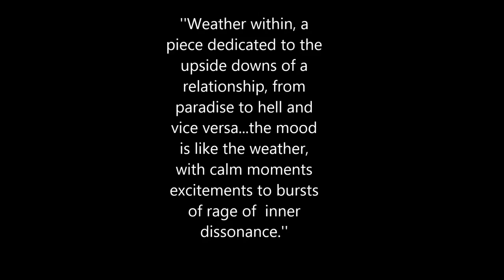Vincent Van der Bosch Opus 13: The Weather Within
A piece copyrighted to Vincent Van Der Bosch, his comments on his facebook official are

Weather within, a piece dedicated to the upside downs of a passionate relationship, from paradise to hell and vice versa...the mood is like the weather, with calm moments ,excitement to  bursts of rage and inner dissonance. Unavoidably its ultimate fate is to fade into oblivion...

As Vincent Van der Bosch states : ''the piece is dedicated to L.''...